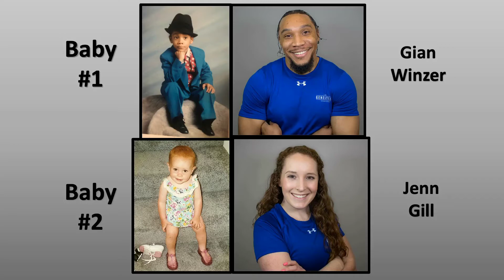Oh, Baby! The Guess Who Game: Episode 15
Check out last week's baby reveal to see who those cute babies were! We are narrowing down our staff.  Only a few more guesses to make.